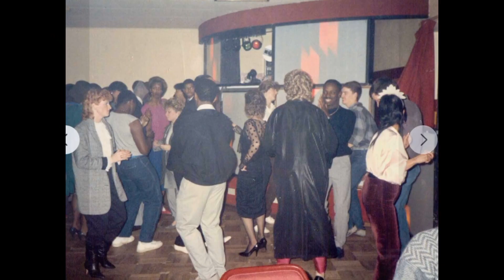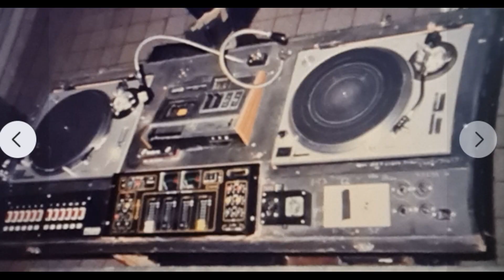DJBIGNIGE MIX 1984 TO 1989